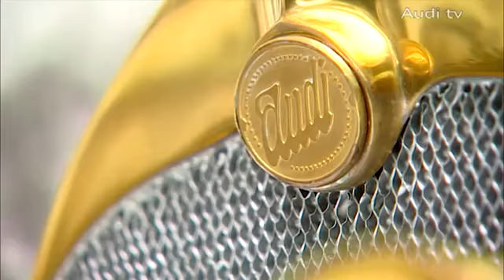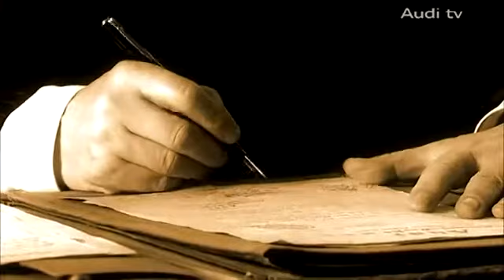Audi Heritage The Horch Museum